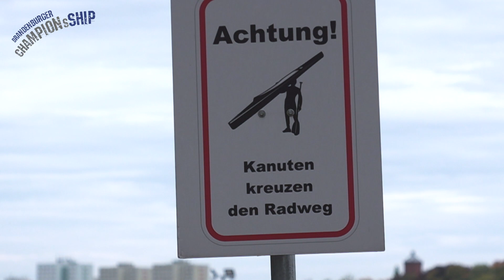ChampionsShip Folge 6: Tokio Edition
Es ist ein Jahr wie kein anderes. In Episode 6 des Brandenburger ChampionsShip sprechen Olympiasieger Sebastian Brendl, Franziska John, Ronny Rauhe und Jan Vandrey über die ganz besonderen Herausforderungen für Spitzenathleten, wenn plötzlich das Ziel vor Augen fehlt und niemand weiß, wie es weiter geht.